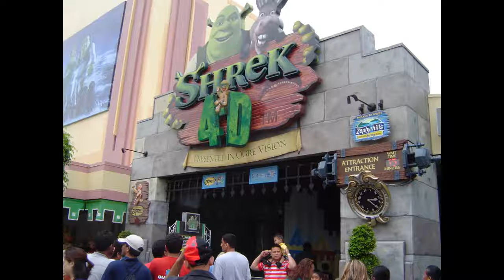अमेरिका में Beach life!! Disney Land. Fun at Florida Disney land!!.